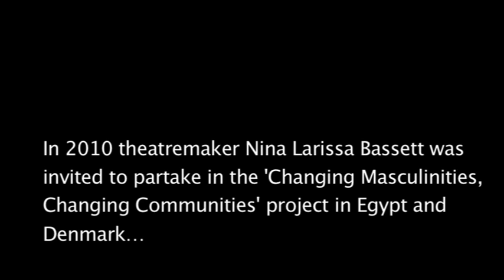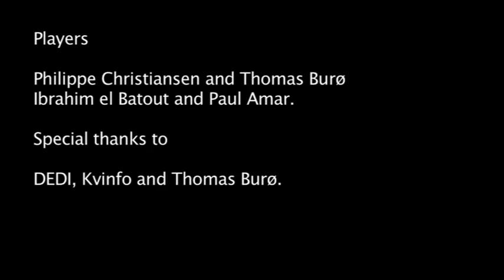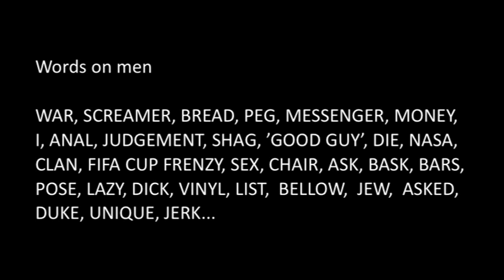vinyl talking about men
Concept og Game Master: Nina Larissa Bassett

Photographersr: Ibrahim el Batout & Jeppe Street Jarlstrøm

Directed by: Thomas Burø & Maiken Vibe Bauer

Edited by af: Maiken Vibe Bauer

Players: Philippe Christiansen & Thomas Burø; Ibrahim El Batout & Paul Amar